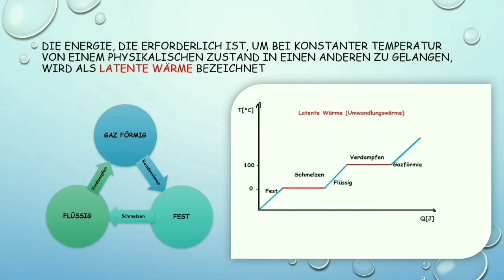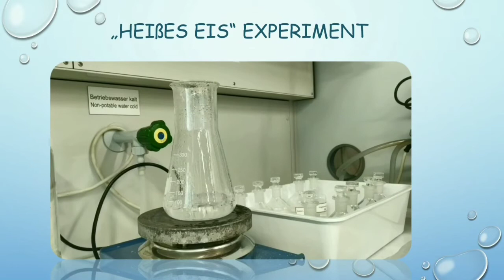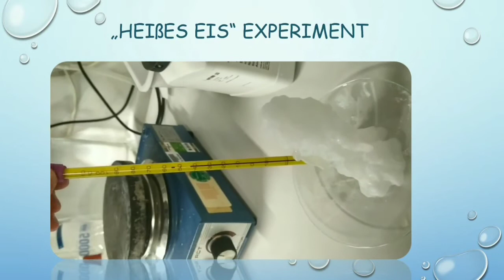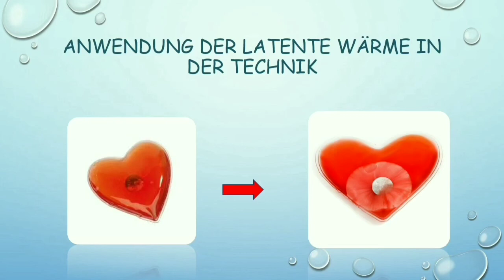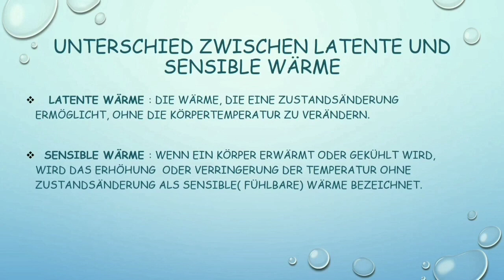Exotherme Kristallisation von Natriumacetat aus übersättigter Lösung ("heißes Eis"; latente Wärme)